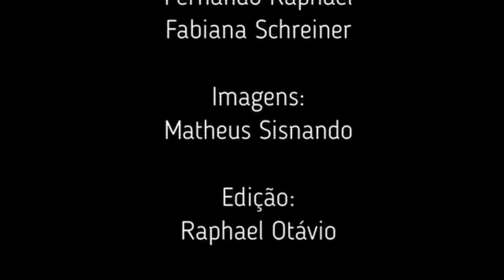CLASSE A TV - PROG.04- 12/12/2020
O Programa CLASSE A TV  desta semana traz  apresenta a cobertura de casamento no restaurante Coco Bambu, do Shopping Recife e faz entrevistas com Isabel Santos Decor, que assina a bela decoração do espaço e também  conversa com a cerimonialista Daniele Nunes, do Agnus Cerimonial. Acompanhe a cobertura do evento.